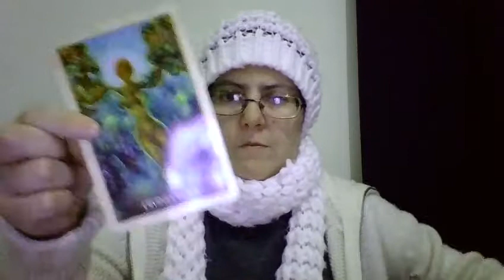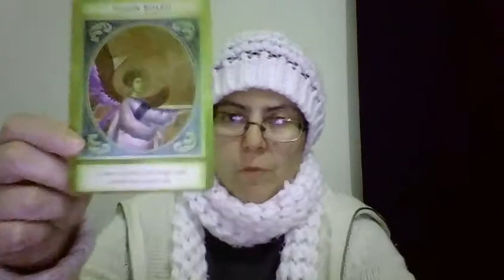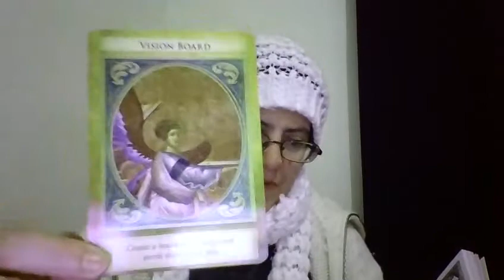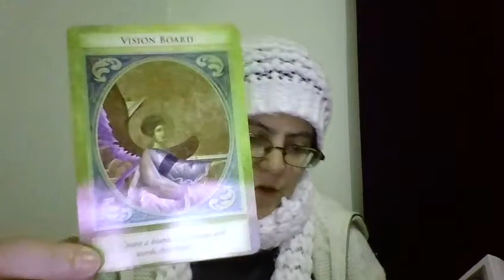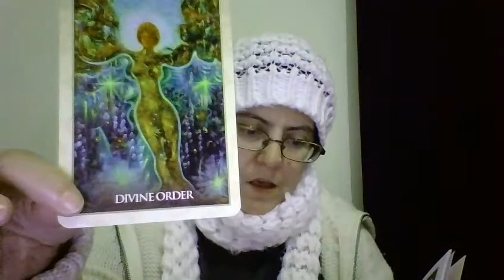CAPRICORN ORACLE READING: OCTOBER 2017